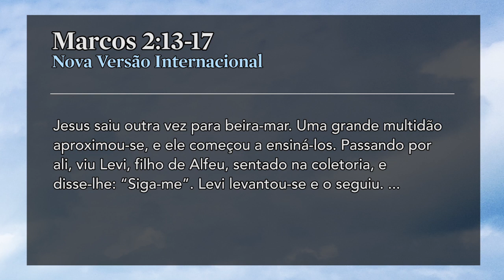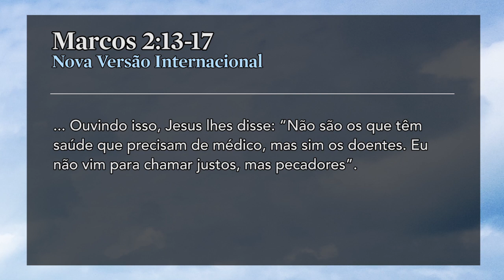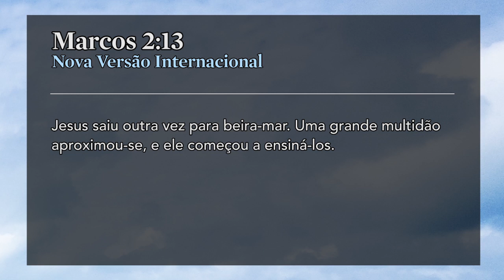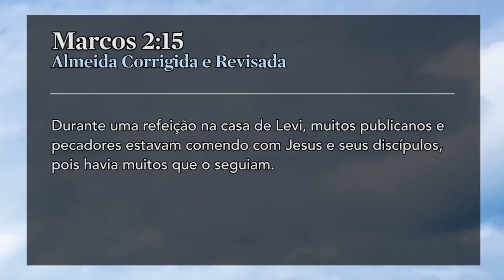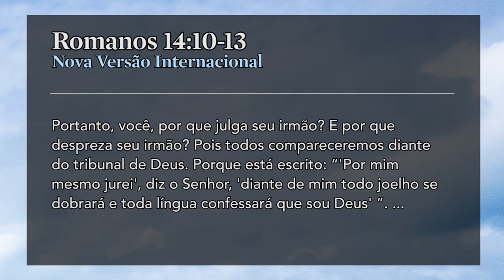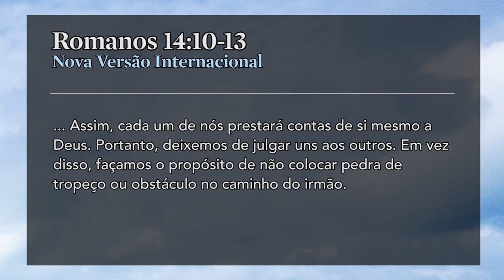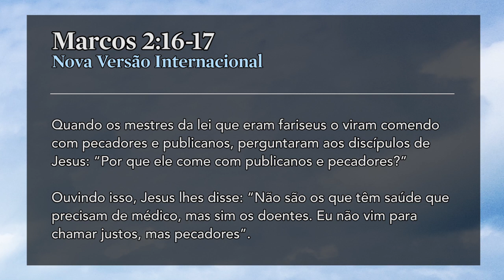Caminhando com Marcos: Um Santo Remédio - Pr. Adoniran Melo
Muitos andam a procura de Jesus, mas nem todos se tornam seus verdadeiros discípulos. E você, é um discípulo ou apenas acha que é? Acompanhe a mensagem para descobrir e refletir mais sobre Jesus e sobre si mesmo.

Marcos 2:16-17 (NVI)
"Quando os mestres da lei que eram fariseus o viram comendo com pecadores e publicanos, perguntaram aos discípulos de Jesus: “Por que ele come com publicanos e pecadores?”
Ouvindo isso, Jesus lhes disse: “Não são os que têm saúde que precisam de médico, mas sim os doentes. Eu não vim para chamar justos, mas pecadores”. "

Podemos extrair desses versículos que Jesus quer nos ensinar a olhar para todos, como amados de Deus.

Todas as pessoas adoecidas pelas imoralidades sociais olham para outros como pessoas adoecidas, mas não conseguem ver a sua própria doença.

Verdadeiramente todos estamos doentes, mas Jesus é o melhor remédio.

- Ele é o melhor remédio para as famílias.
- Ele é o melhor remédio para o desespero.
- Ele é o melhor remédio para a vida sem sentido.
- Ele é o melhor remédio, para o pecador.
- Ele é o melhor remédio para você.